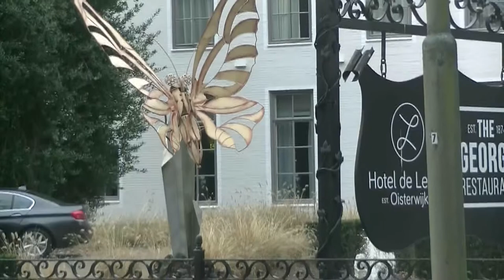oisterwijk en een naakte vrouw